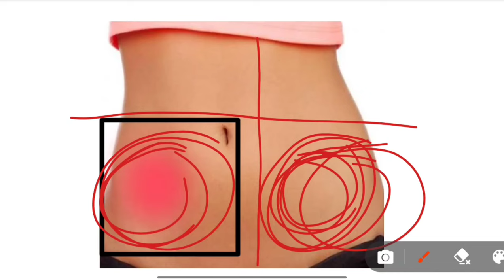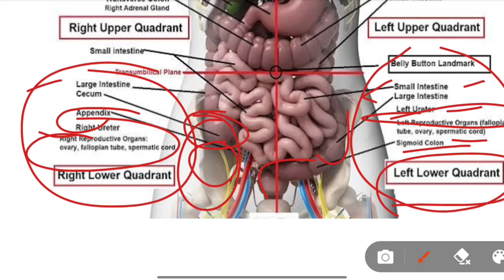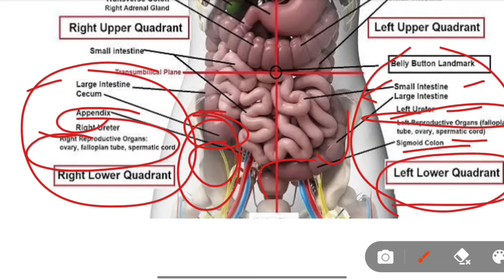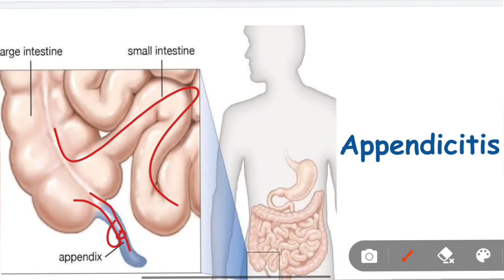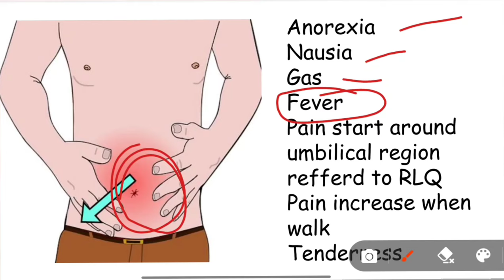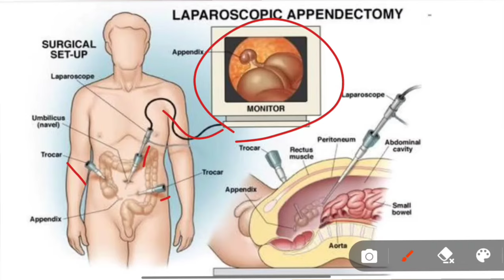पेट में right side नीचे दर्द होने का कारण | कोनसी बिमारी का लक्षण होता है? causes of abdominal pain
previous video:-
- causes of abdominal pain in left lower quodrent पेट में left side नीचे दर्द होने का कारण

stomach pain in Hindi
abdominal pain in Hindi
pet ke right side me dard
right side abdominal pain in Hindi
right lower abdominal pain
pet Dard ke karan
causes of stomach pain
right side stomach pain in Hindi
pet me right side dard hone ke karan
pet me niche right side dard hone ke karan
right side pet dard se Judi bimari